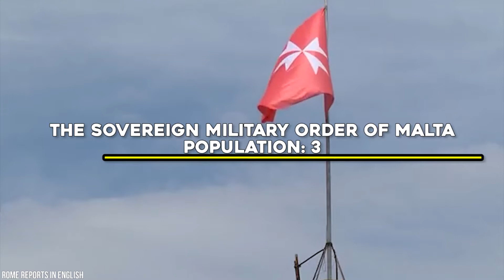10 Smallest Countries You Won't Believe Exist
Most people can name the world’s biggest countries without a second thought, but you’d probably be shocked to learn just how small a country can be, today we are going to see ancient yet tiny countries, some of the wealthiest nations in the world, and even a country that was started simply because no one else was using it.

Saint Vincent And The Grenadines - Population: 110,211

The only entry on today’s list with a population over 100,000, Saint Vincent and the Grenadines, commonly known simply as Saint Vincent is still thirteen - one-thousandth the size of New York City, and let's not forget, it's an entire sovereign country! The country's capital, and most populated city, Kingstown, has a population of just 16,000. It is composed of 32 islands that span the distance between the mainland of St. Vincent and neighboring Grenada, another tiny island nation. Despite St. Vincent’s 32 islands, only 9 are inhabited and the total area occupied by them is just 17 sq mi or 45 km2.

The country has no formal armed forces but does have the Royal Saint Vincent and the Grenadines Police Force whose Special Service Unit along with a local militia carry out most military functions for the nation. While the nation is fairly advanced in some ways, including more cell phones than people and internet service available in most areas, they are well behind the international community in many ways including the criminalization of homosexuality which still carries a prison term of 5 years. If you think these tiny islands seem like an entirely different world just wait until we get to our number one entry, a country so small you probably have more family members than they have residence...and I’m not exaggerating.

The Republic Of Seychelles - Population: 98,462

This country’s capital city, Victoria, holds the distinction of being the world’s smallest capital city. But not everything in The Republic of Seychelles, more commonly known as Seychelles, is tiny. In fact, the island holds some pretty “big” records. For one, the island is the native habitat of the world’s largest and heaviest living tortoises, some weighing as much as 660 pounds.

It is also home to the world’s only source of coco de Mer palm, a tree that produces the coco de Mer, the world’s heaviest nut, which can weigh as much as 55 pounds and can sell for $300 apiece. The country is also on the brink of mass political revolution; since a coup d'état in 1977 the country has remained under the rule of a single political party...that is until 2020 when for the first time in 44 years, the country elected the opposition, the Seychelles National Party, who hopes to bring increased civil liberties and equality to the nation.

Trend Joint is the #1 channel for interesting stories about amazing people that will inspire you every day.